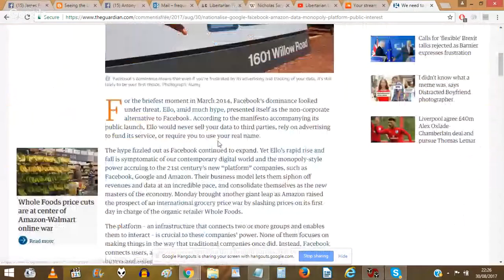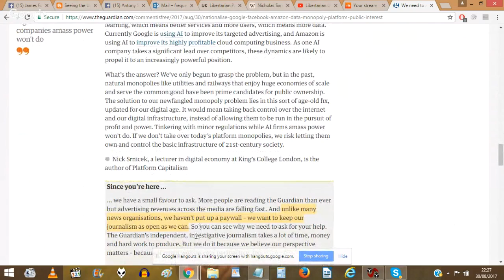Libertarian Uncle Toms Taunt Libertarian Uncle Tom Woods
Two Scottish Libertarians discuss Nicholas Sarwark the cuck, Trump is not a libertarian, Afghanistan, North Korea, De-platforming, Antifa, and other stuff about google.